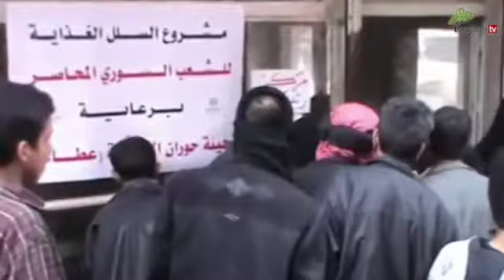Dietro la notizia - puntata 7